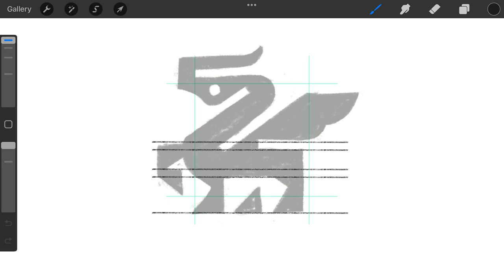Mythical Dragon Creature logomark design process credit: @anhdodes - Anh Do - logo designer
Mythical Dragon Creature

“ My goal is to be one with the music. I just dedicate my whole life to this art. ”
- Jimi Hendrix

Ideas and inspirations: dragon, wyvern, drake, animal, creature, eagle, falcon, mythical, legendary, fantasy, flying, wings, etc.